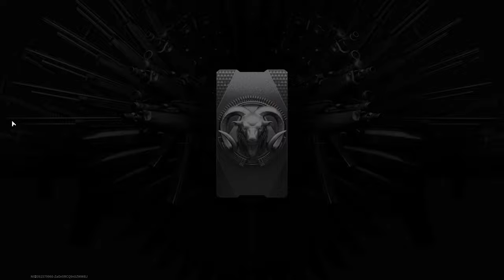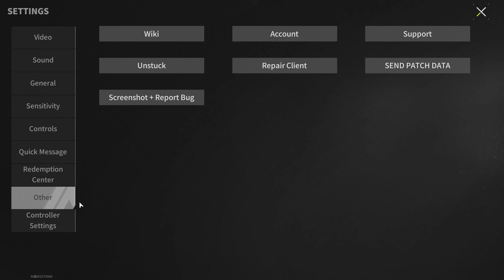Updated Mode Of Ranked Battles - Play Or Not? - Lost Light